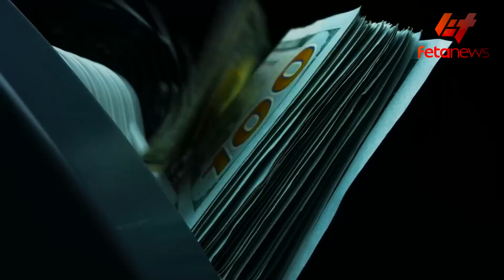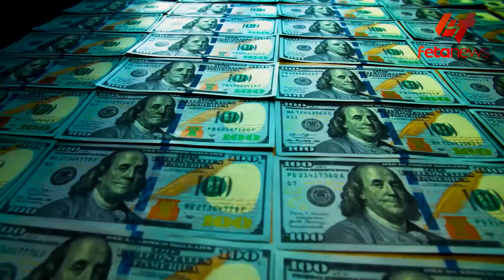Ethiopia - ‹‹ጦርነት ምን እንደሆነ እናሳያችኋለን!››፣ በኤርትራ የሚሰለጥነው ጦር፣ የሰሜን ወሎው ውጊያ፣ በኢትዮጵያ ጨከኑባት